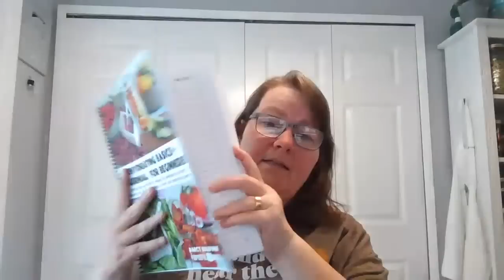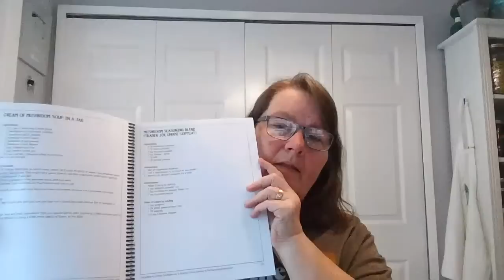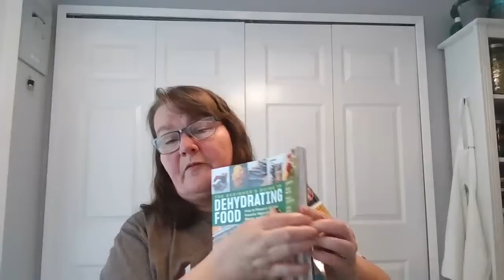Dehydrating Dreams, Favorite Tools and all of your questions answered!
BLOG POST:

📍 LINKS MENTIONED

Cosori Dehydrator
Vacuum Sealer
Jar Lids

TIMESTAMPS